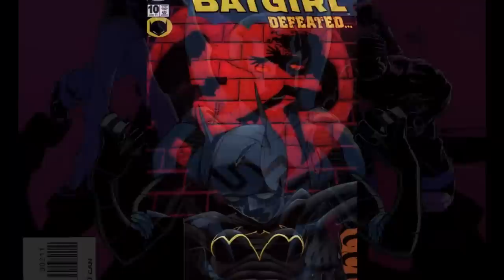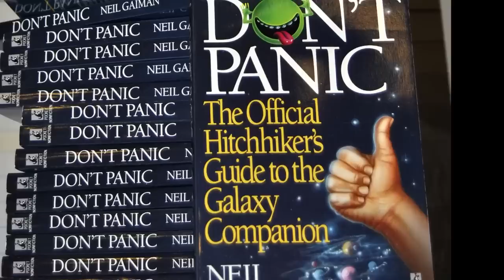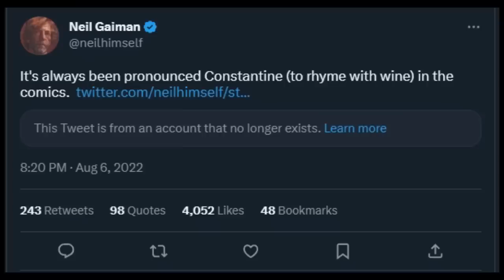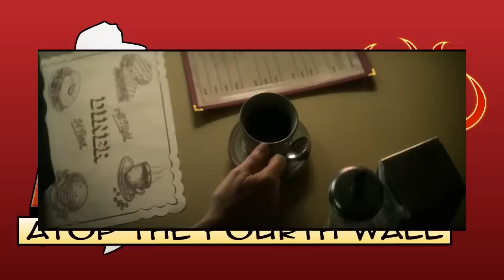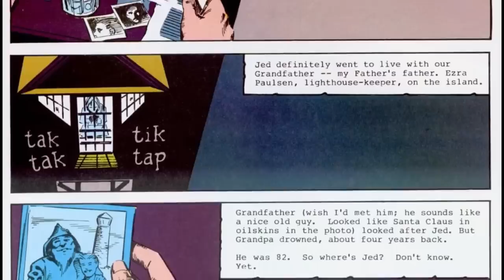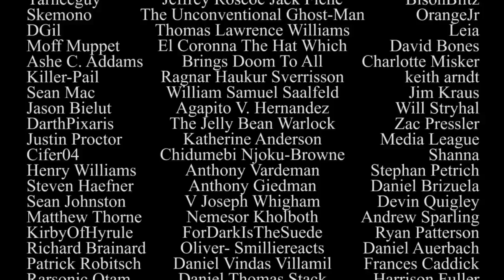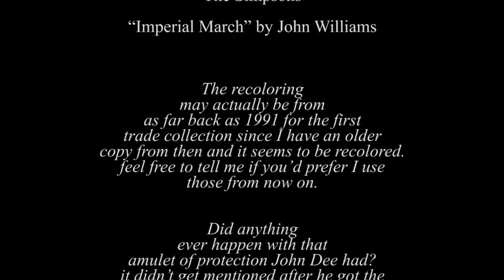What Dreams May Come, Part 1: The Sandman #1-20 - Atop the Fourth Wall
Welcome to Atop the Fourth Wall, where bad comics burn. In this episode, Linkara begins his Sandman retrospective!

Originally released March 31st, 2023

ORIGINAL DESCRIPTION: Bring me a dream, but only if he's tall and kind of a jerk.